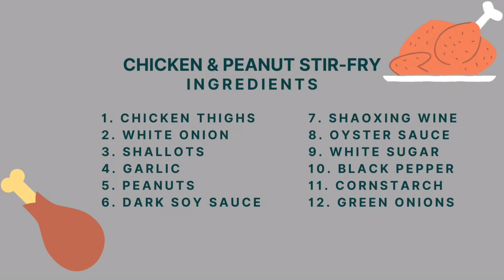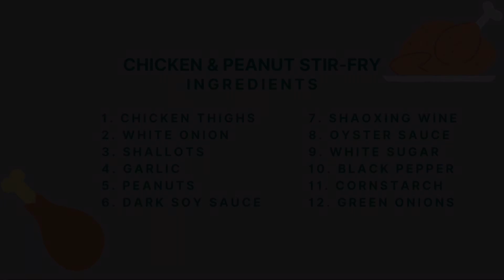Chinese Chicken Peanut & Green Onion stir fry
Try this CHINESE CHICKEN THIGH Peanut & Green Onion stir fry with vegetables for family dinner.
  Serve with lots of rice

Ingredient List Screenshot 2:48